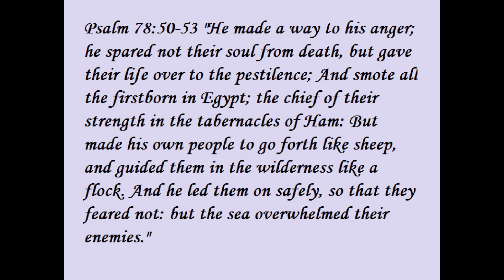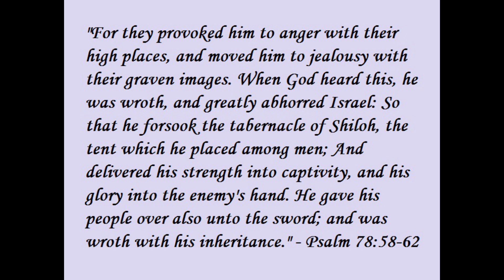Musings ~ Wrath and Mercy - 2aug19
Can God's wrath coexist with His mercy?